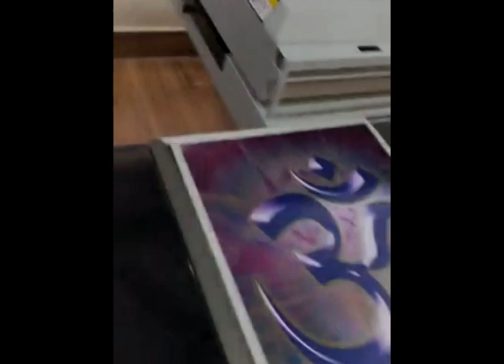Valuable Feedback On Digital UV Wood Printer Installed By Axis Enterprises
Customer Feedback On Digital UV Wood Printer Installed By Axis Enterprises. Find What Customer Says about our products & Services